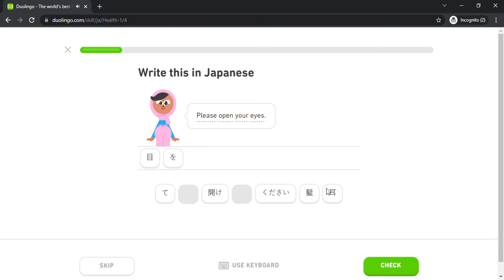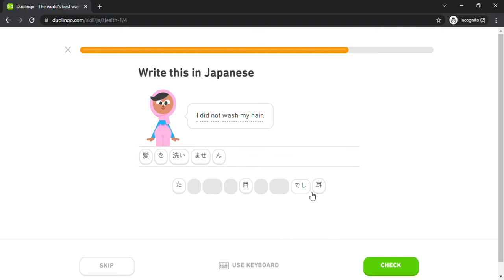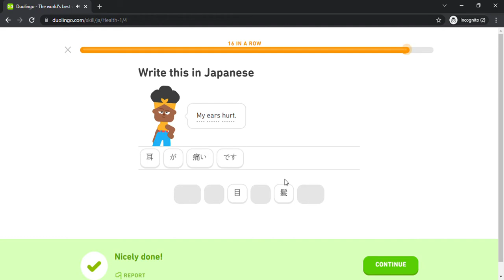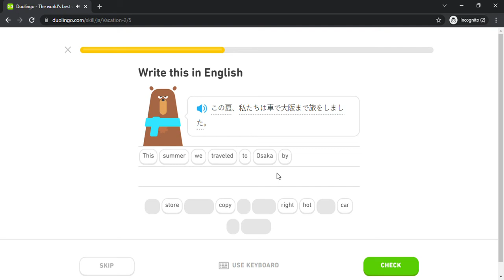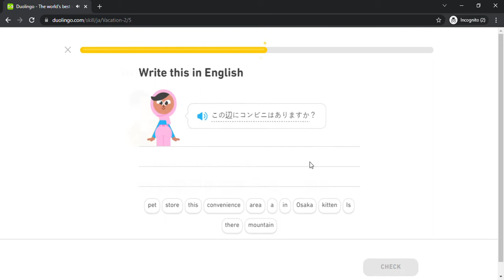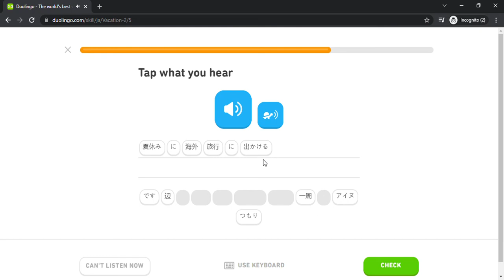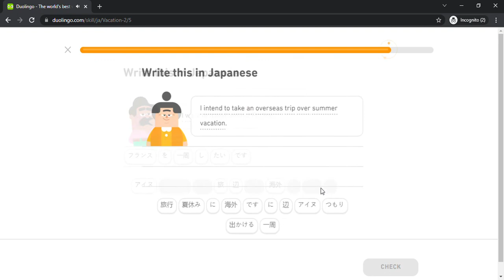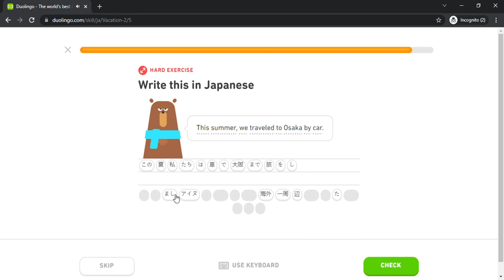Duolingo #805 Japanese - English (Part 10 - Health 1 and Vacation 2)